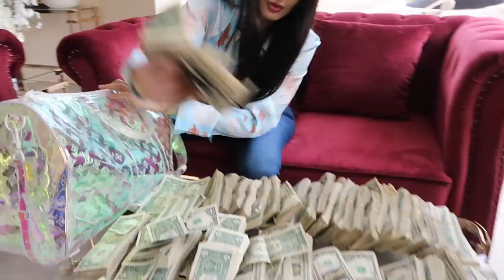I Bought A Lamborghini Using Only $1 Bills ...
Big thank you to @thecarvaultdubai for getting me the car i wanted and accepting my 1 dollar bills :P

Today i bought my dream lamborghini using only 1 dollar bills ...